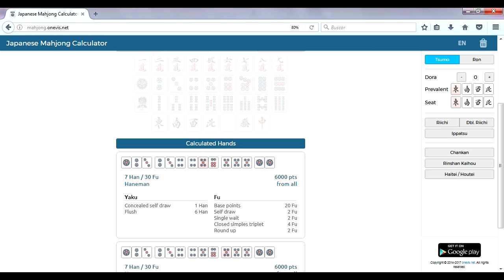!COMO CONSEGUIR TODOS LOS PERKS/CHICLES EN SHAOLING SHUFFLE!Ghost and Skull 3 Perkaholic/Ventadicto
PAGINA PARA EL JUEGO (Recuerda solo poner las fichas que te salen a ti hasta que salga una convinacion)
¿No te quieres perder ningun Livestream?
✔¡ID:JayDexPlay !
♥Los quiero un chingoooo!♥
✔ ¡Dale a "Me Gusta" si te gustó!
✔ ¡Ayudame compartiendolo! ♥
-¿Como puedes contactar conmigo?
Twitter o facebook! Contesto lo mas antes posible
Cancion del intro! Major Lazer- Light Up